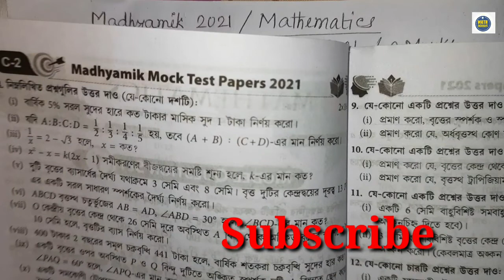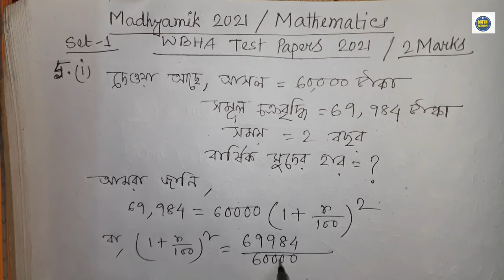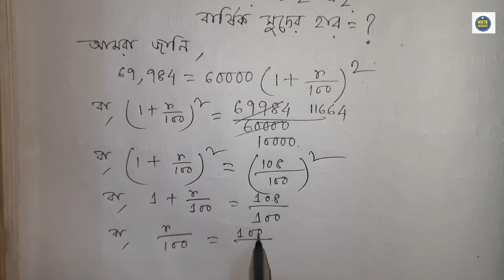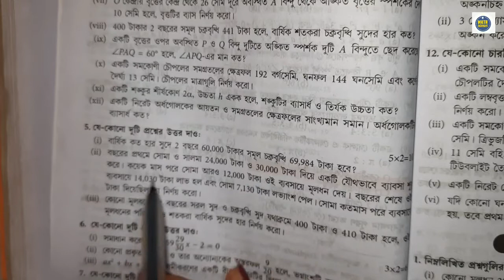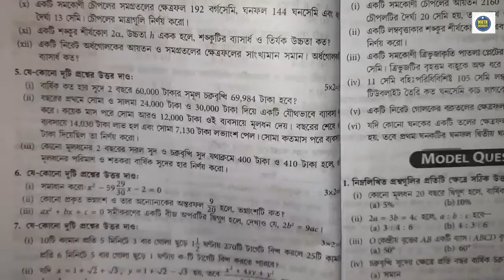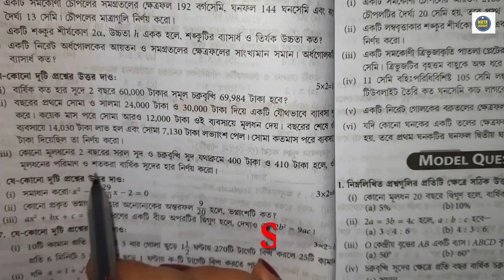WBHA Test Paper|| Mathematics || Set-1|| Q. no-5 Solutions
এই ভিডিওতে WBHA Test Paper 2021 এর  Mathematics এর Set-1 এর 5 এর দাগের মে 5 marks এর প্রশ্ন গুলো আছে সেগুলোর সমাধান করে দিয়েছি।সুন্দর করে গুছিয়ে লিখেও দিয়েছি, যে ভাবে লিখতে হবে।

WBHA Test Paper 2021 এর সমাধানের ভিডিওগুলোর প্লেলিস্টের লিঙ্ক নিচে দিলাম.